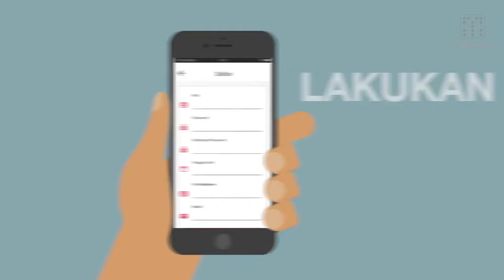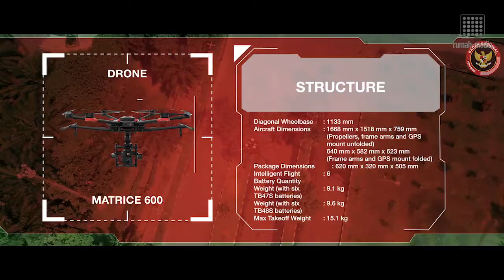Showreel 2018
Good day,

We are a leading provider of media production that would like to offer you our services.
Not only creative and unique, we also strive to provide the most efficient solution for our clients.
As a company, Rumah-Media begin what next as a sole-proprietary company in Singapore. Young, energetic, creative and full of confidence, the SOHO company starts taking order since November 2007 with focus on video post-production and motion graphic. Partnering with bigger production houses has gained Rumah-Media the experience and clientele beyond the Singapore market. In fact, the first official job was coming from a London-based film production company.

Over the course of one year Rumah-Media has taken many sub-contracted jobs with major clientele such as Singapore Sports Council, Singapore Tourism Board, Zouk Club, St. James Entertainment Complex, Media Corp., BMW Asia, etc. The experience also enriched by projects involving several countries around Asia, Australia, China, etc. Be it video production or post-production or both, these projects has broaden Rumah-Media’s scope of view.

Currently rumah-media is an Indonesian company under PT. Rumah Media Interaksi. Our strong maintained link to partners and clients enable us to provide solution for almost every aspect of media production.

Services

Our current resource and experiences granted us to service corporate clients and other media producers. Some of our implemented services are:
- Presentation and corporate profile
- Promotion and educational materials

- Event video and documentation
- Documentary and short film
- Video editing and graphic animation
- Music video
- Photography
- Graphic design and print media
- Interactive content and web development - Flash animation
- etc.

As some of the project that we had dealt with various component beyond our resources, we also developed business links with our partners. Some of our partners came from the industry of souvenir and merchandising, interior design, information technology, and other media- related industry in general.

With our expertise we are pleased to offer you our service. Not simply as a vendor, but also as a partner which will provide you the most efficient solutions for your various need in harnessing the power of media.

For further information and enquiry, kindly please contact our account representative.

we hereby attach file about rumah-media, our legal documents and link to our showreel.

Best Regards,